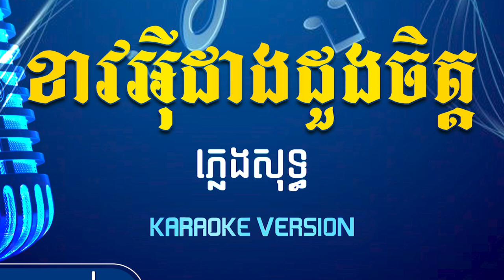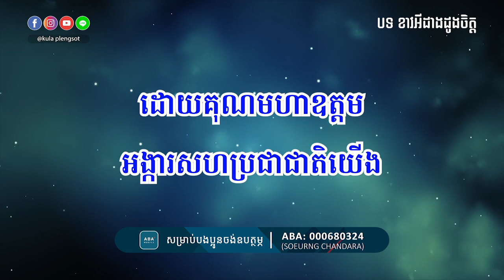ខាវអ៉ីដាងដួងចិត្ត ភ្លេងសុទ្ធ | Khav Ei Dang Dung Chet - [By Kula]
🎬 បទ៖ ខាវអីដាងដូងចិត្ត ភ្លេងសុទ្ធ

សូមអរគុណ!!!

សម្រាប់បងប្អូនដែលចង់ស្តាប់បទចម្រៀងខូវើដែលបកស្រាយឡើងវិញដោយខ្ញុំបាទកូឡា សូមចូលទៅកាន់ឆាណែលខូវើរបស់ខ្ញុំតាមរយ:តំណរខាងក្រោម!!!

Team member:
• Music Creator: Kula
• Graphic Designer: Kimme Kiss
• Videos Editor: Chandara